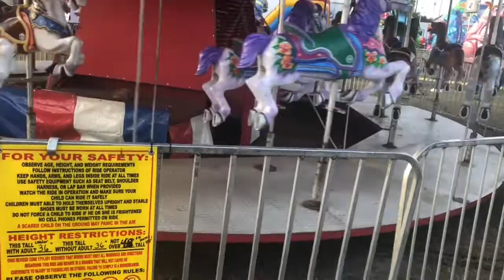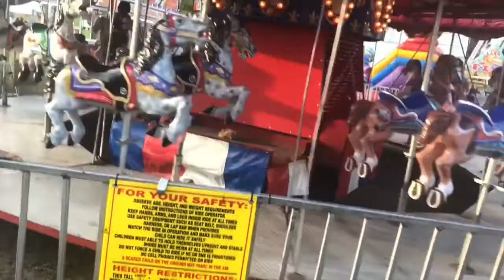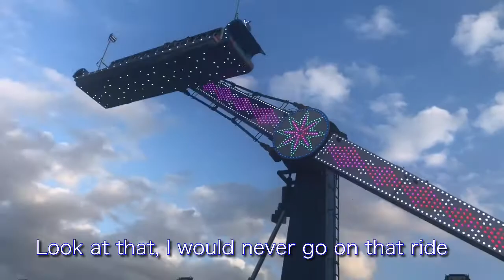A Day At The Fairgrounds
We wanted to enjoy ourselves at the fair